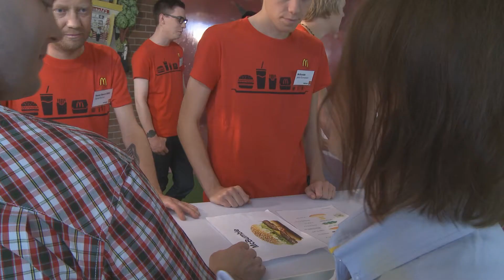MyBurger 2012 - Vägen mot vinst | McDonald's Sverige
Det var en lång och händelserik dag för alla finalister av vår tävling MyBurger och här kan du se deltagarna Daniel Myrheds (Sweet Bacon BBQ), Jakob Gunnarssons (McBumble), Simon Handborgs (McSlimme), Robin Holmbergs (McMild & Cheese) och Fredrik Boströms (McHarmony) väg mot vinst.